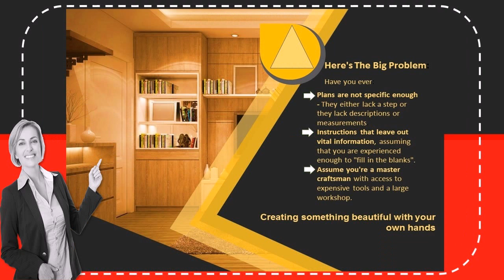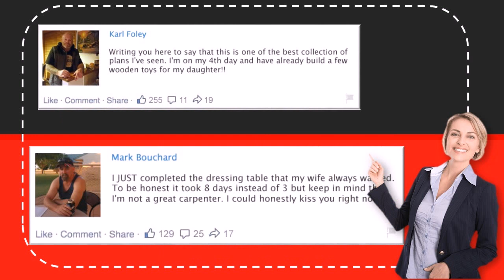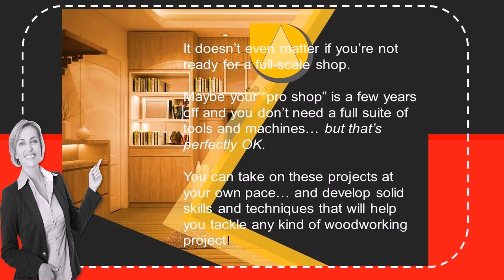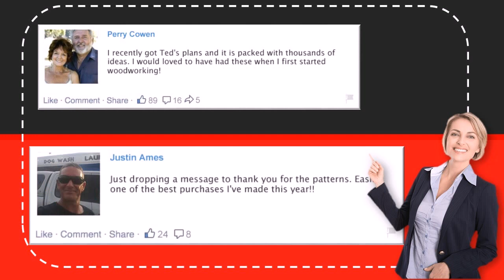Teds Woodworking Plans PDF Download Babbitt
Teds Mcgrath Woodworking idea Projects Download ?? to download Teds Mcgrath Woodworking Idea at the best possible price, and start using Ted Mcgrath’s awesome woodworking projects today.We recommend you to watch this video until the end. If you have any questions, feel free to use the comment section.